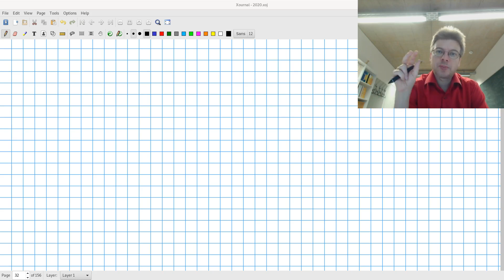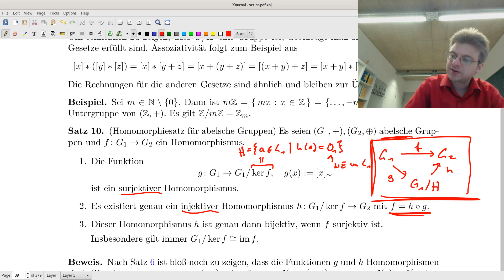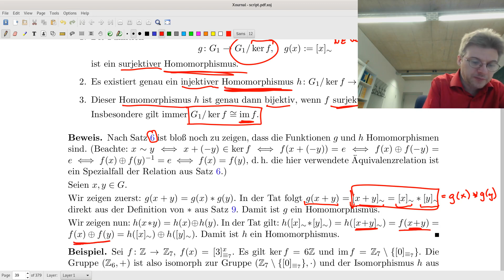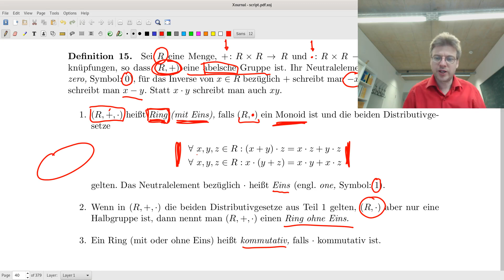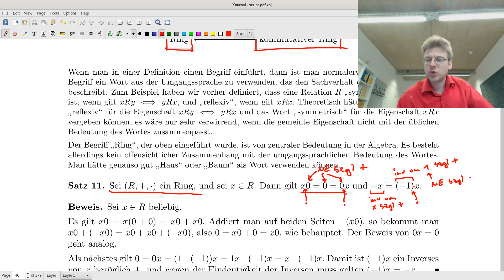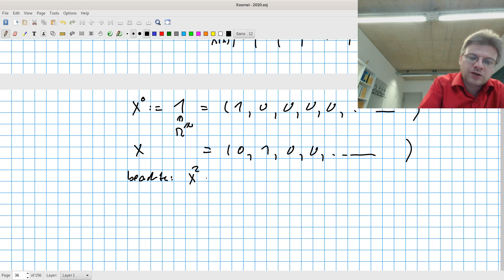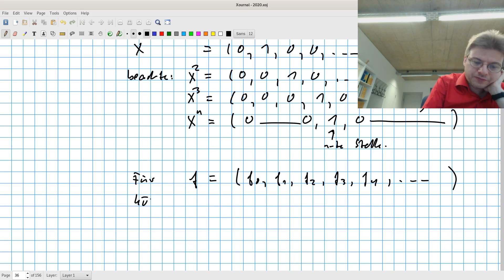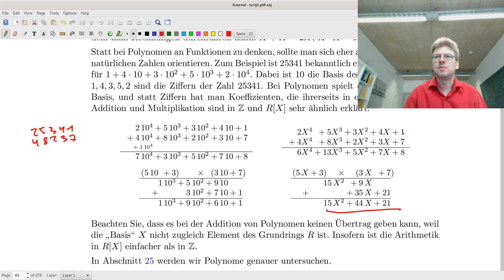Lineare Algebra I Vorlesung 9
Ringe